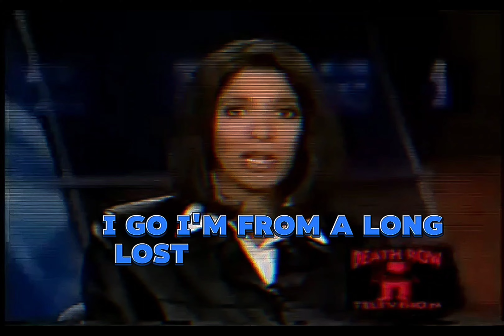Tha Dogg Pound - Gangsta Rap (Dirty Lyrics)[High Quality Remastered] 4K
Death Row Presents... Tha Dogg Pound 2002

Featuring: Daz Dillinger & Crooked I
Producer: FredWreck
Writers: Crooked I, Daz Dillinger & Kurupt
Producer: Fredwreck Nassar